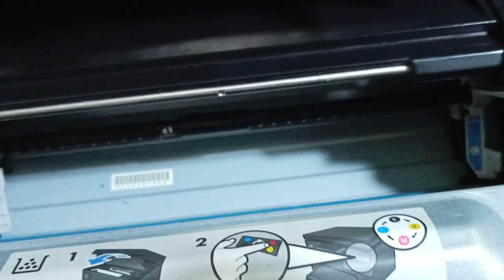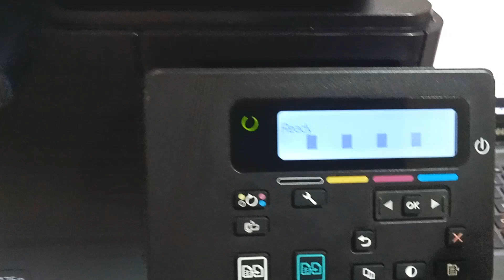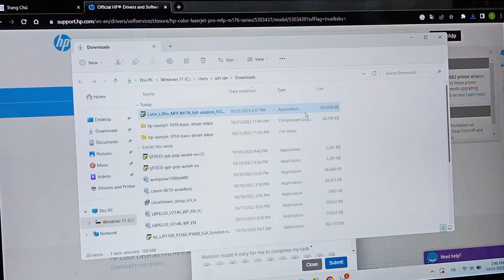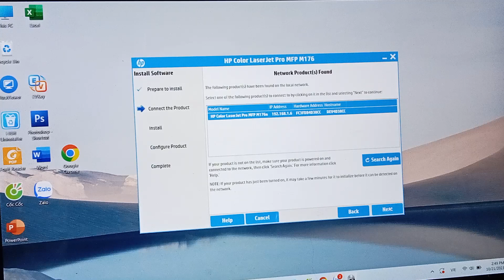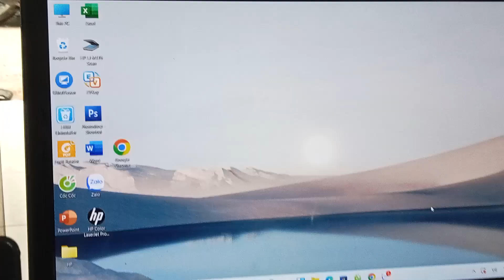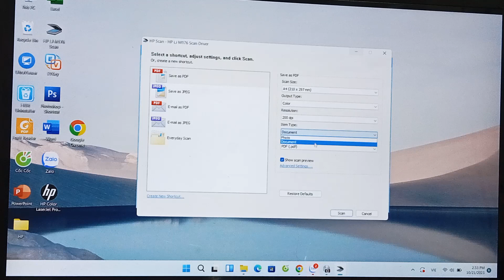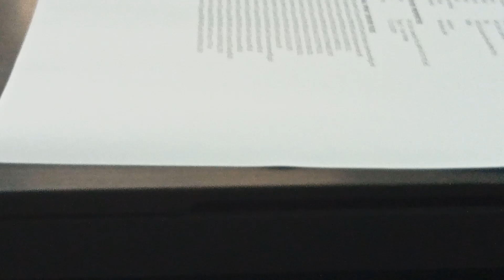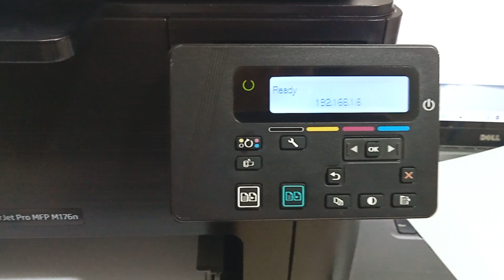Hướng dẫn cách sử dụng, cài mạng lan máy in HP laser màu 176n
Mua bán máy in cũ giá rẻ TPHCM, máy A3, A4, A5, A6, đen trắng, laser màu
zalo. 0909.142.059